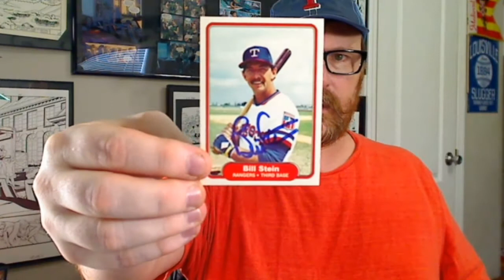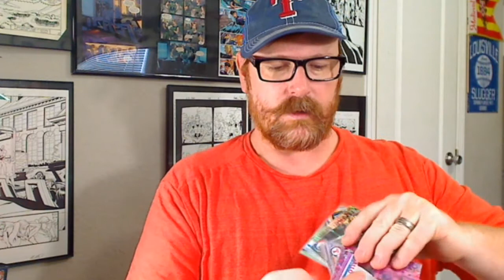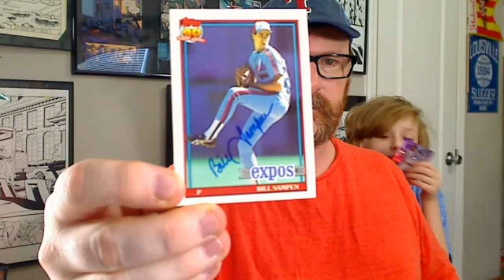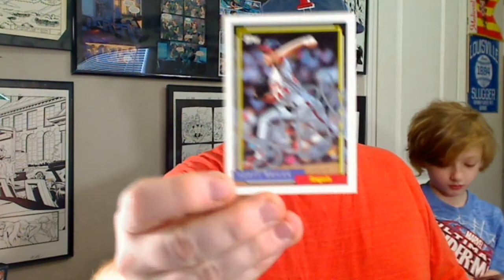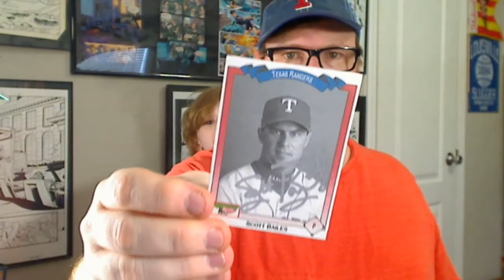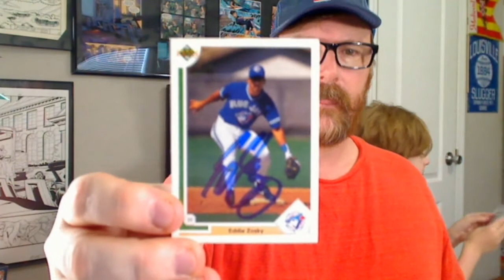TTM S03E110: Ring My Bell!